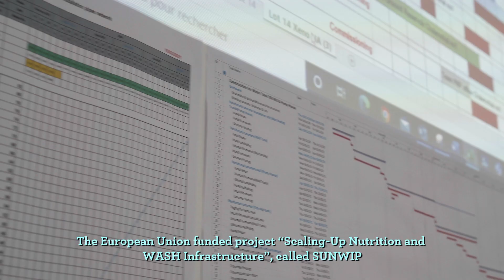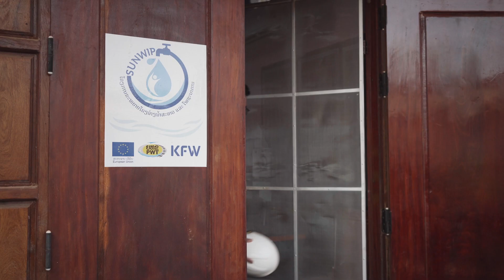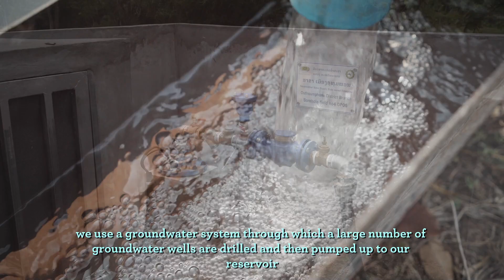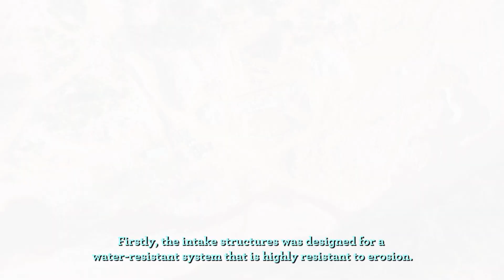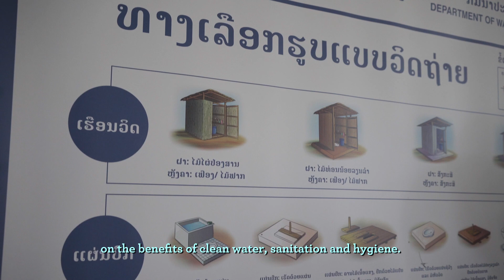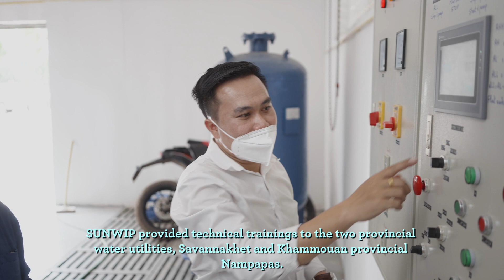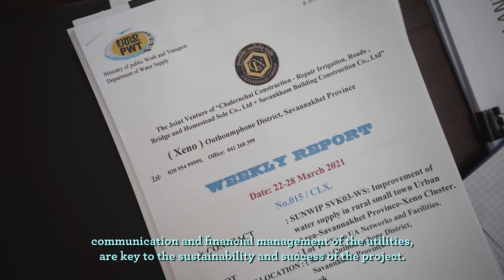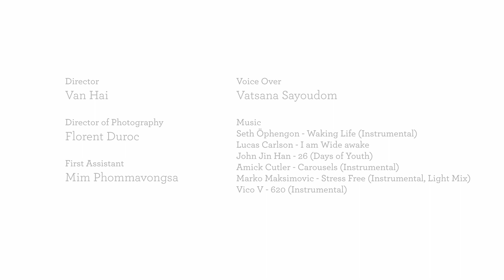SUNWIP Project LAO PDR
Lao PDR has been making good progress to reduce poverty and improve the living conditions of Lao population in recent years. Despite these improvements, Lao PDR is facing various development challenges, including malnutrition.
Waterborne diseases are among the primary causes of malnutrition: such diseases can be prevented through universal access to clean water & improved sanitation, as well as through the dissemination of hygiene practices.
The European Union funded project “Scaling-Up Nutrition and WASH Infrastructure”, called SUNWIP has invested 15 million euro grants to address these issues

SUNWIP focused on disadvantaged areas in Khammouan and Savannakhet Provinces from 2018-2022 through Ministry of Public Works and Transport and KfW.